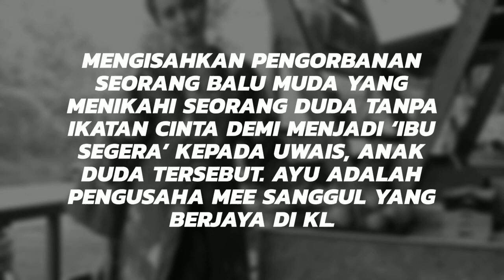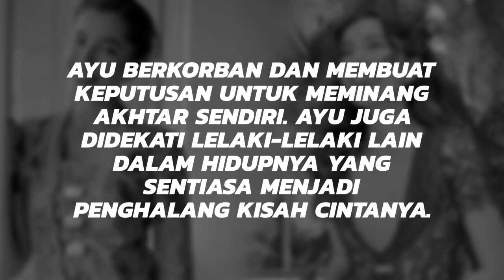CIK AYU MEE SANGGUL Episod 15, Ada orang pregnant! Uwais bakal dapat adik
CIK AYU MEE SANGGUL
Episod 15
Ada orang pregnant! Uwais bakal dapat adik

SINOPSIS CIK AYU MEE SANGGUL
Mengisahkan pengorbanan seorang balu muda yang menikahi seorang duda tanpa ikatan cinta demi menjadi ‘ibu segera’ kepada Uwais, anak duda tersebut. Ayu adalah pengusaha Mee Sanggul yang berjaya di Kota KL. Perkenalan dan hubungan rapatnya dengan Uwais serta Nek Wan ditentang oleh Akhtar apabila mendapat tahu Ayu adalah isteri kepada Arwah Tuan Baharom yang mewarisi segala hartanya. Akhtar skeptikal terhadap status janda Ayu kerana pengalaman pahitnya bersama bekas isterinya. Uwais pula masih kecil dan memerlukan perhatian seorang ibu. Ayu berkorban dan membuat keputusan untuk meminang Akhtar sendiri. Ayu juga didekati lelaki-lelaki lain dalam hidupnya yang sentiasa menjadi penghalang kisah cintanya.

Lakonan Amelia Henderson dan Aqasha selaku teraju utama di samping barisan pelakon seperti Aryan Adzrin, Iman Zulkarnain, Shiqin Kamal, Fimie Don, Asha Merican, Nabil Aqil, Aznah Hamid, Mahmud Ali Bashah, Izzendra, Natasha Hamzah dan ramai lagi.

'Cik Ayu Mee Sanggul’ bakal bersiaran pada setiap hari Isnin hingga Khamis, jam 10.00 malam mulai 27 Julai 2021 menerusi slot Megadrama secara eksklusif di saluran Astro Ria HD (104) dan Astro Ria (124) serta turut boleh distrim menerusiaplikasi Astro GO dan on demand untuk pilihan yang lebih fleksibel.